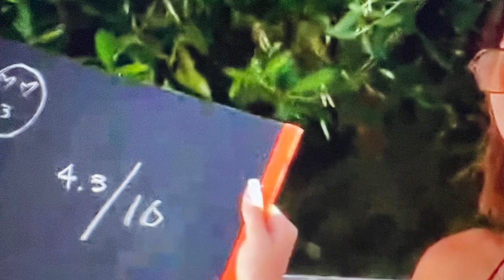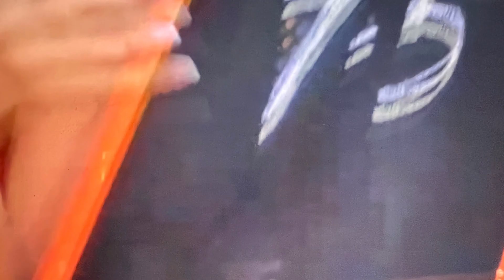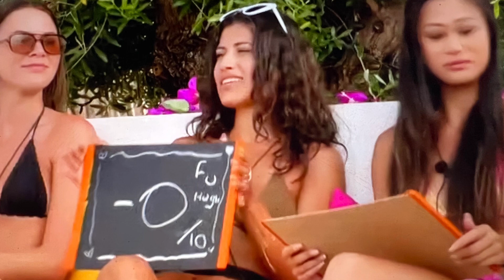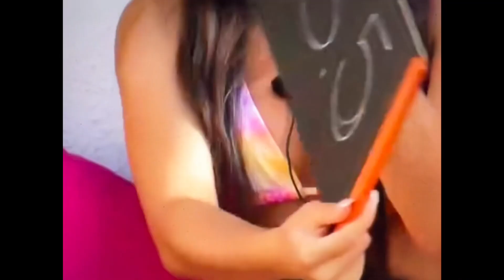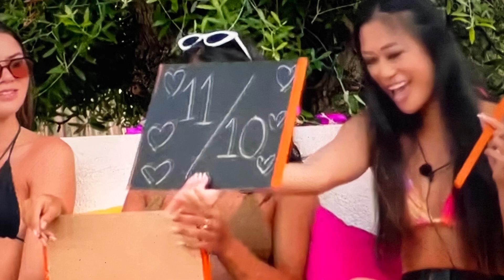LOVE ISLAND AUSTRALIA SEASON 4 EPISODE 23 RECAP | REVIEW | MITCH & TINA REUNITE AND JORDAN’S INTENT!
A devastating Dumping, a declaration of love and exes reunite: Biggest moments from Love Island Australia 2022 Episode 23

Source Clips -9NOW